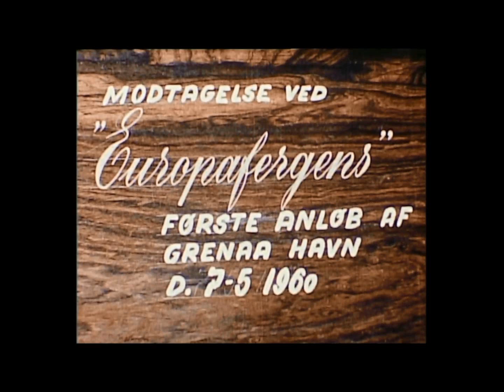Europafærgen første anløb af Grenaa Havn d 7 5 1960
Filmen har ingen lyd  men det er som om man kan høre de festlige toner fra militærorkestret, der ses komme over Torvet og ud østpå.

Børnene danner procession, og vi når lige at lægge mærke til, at det er lige før “Olsens hjørne” forsvinder...

Både militærmusikere og børn er friske, og det er ikke til at se på dem, at de har gået den lange tur fra byen til færgelejet i Nordhavnen. Man ser borgmesteren og flere andre herrer tale, og de gode ønsker gik i opfyldelse. I 1970 befordrede Europafærgen passager nr. 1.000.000.

En lille fugl har åbenbart været med fra Sverige, og man ser bl. a. lærer Dæhnert og redaktør Rudolf Christiansen.

Færgen tog en lille rundsejling udenfor havnen, og man ser på broen bl. a. lods Chr. Juul, der ser på søkortet.